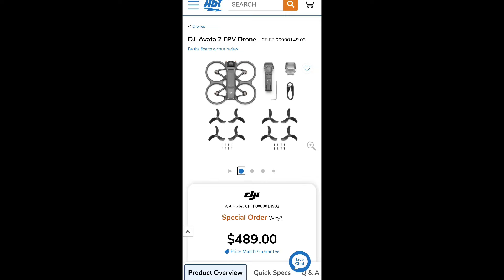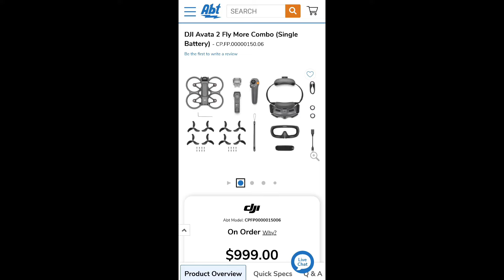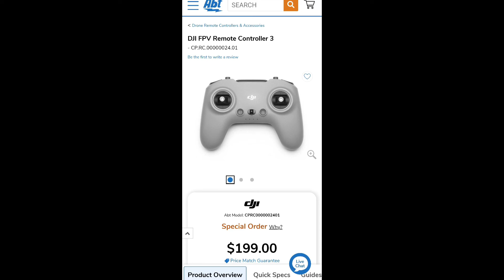DJI Avata 2 New Official Pricing Confirmed by US Retailer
In today's video we go over the pricing of the upcoming Avata 2.